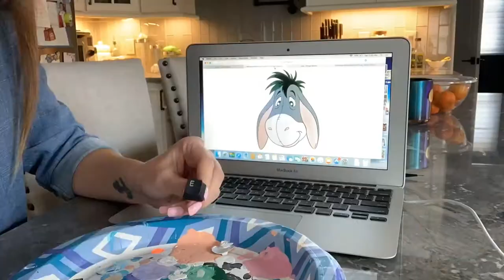Painting a keyboard - E for Eeyore and Elsa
My son and I decided to paint a keyboard full of Disney characters! Here is our process. In this video we Have Eeyore and Elsa!

We asked everyone across Facebook, Instagram, tiktok and YouTube who they think the E should be and the winner was Eeyore! Second place was Elsa so we decided to include her on the keyboard too.

Don’t forget to comment who you think F should be!